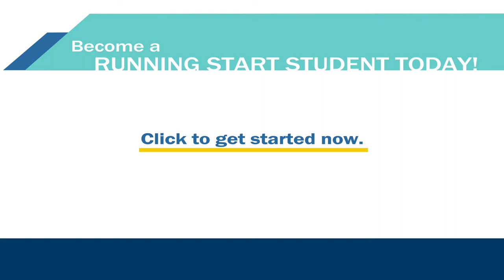Get Started with Running Start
Whatever you want to do, where ever you want to go, and whoever you want to be, get started now in Running Start! Running Start high school students get a head start on college, career, and life with classes close to home and tuition-free college classes and degrees.